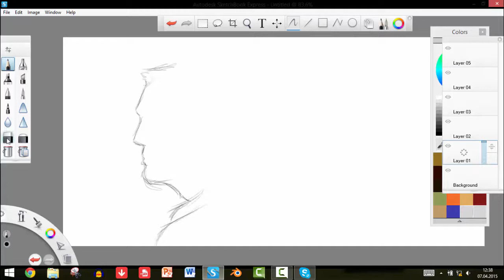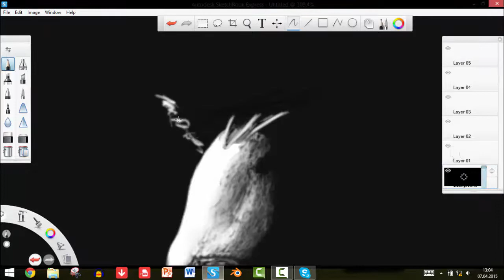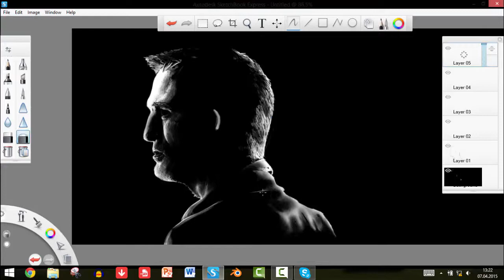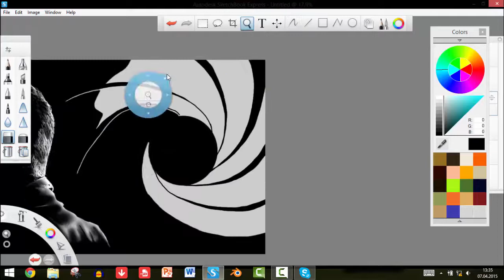James Bond [Speed Painting]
Ideen oder Vorschläge für künftige Videos bitte hier in die Kommentare oder bei Facebook! Danke